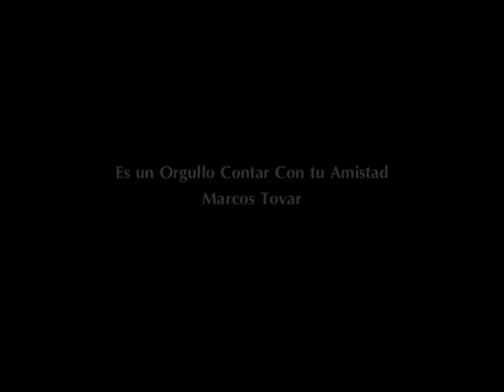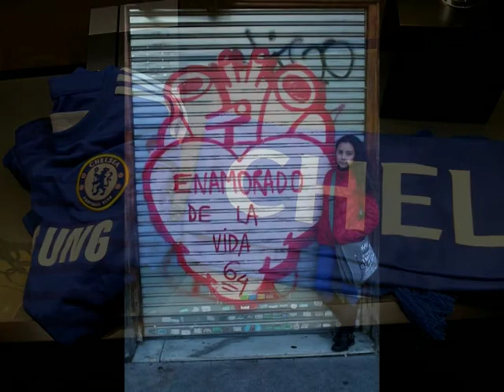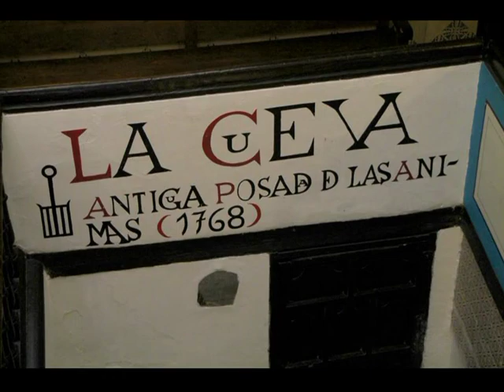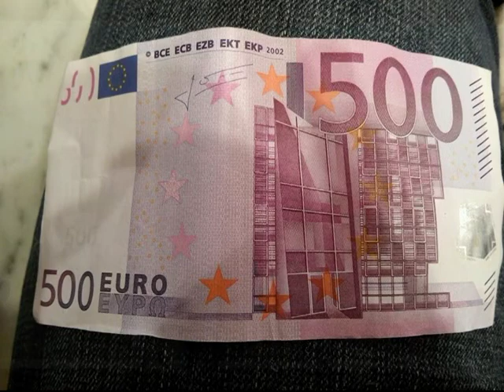Marcos Tovar TU VIAJE POR EUROPA Te Aprecian tus AMIGOS.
No fuimos contigo pero como si hubiéramos ido. Tus Amigos y Camaradas. RONE. GARO. JABI. ERNESTO. Se te aprecia ARCOS.
Este regalo de de parte de LA BANDA...